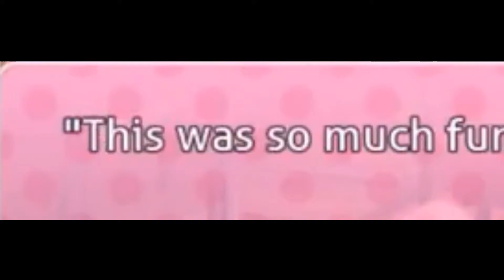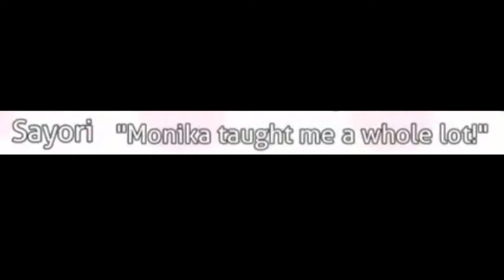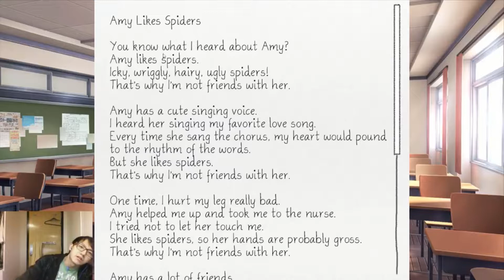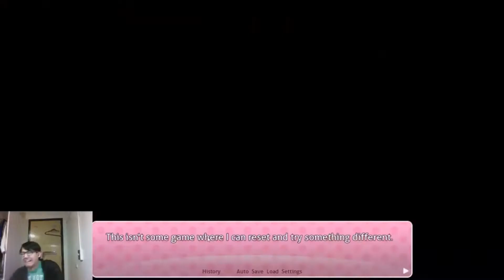Easily Disturbed Person Plays Doki Doki (Act 1)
So I heard this game wasn't suitable for children or people who are easily disturbed ... I'm a person who is easily disturbed ... I played this game ... fml

Follow JChao!